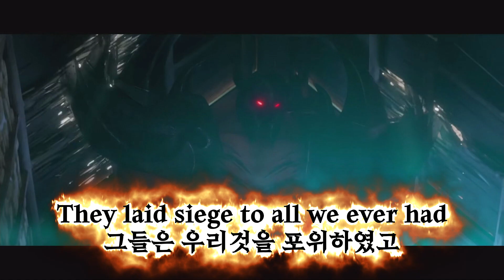코뿔소경의 모데 리메이크 개인적 생각...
흐으음...